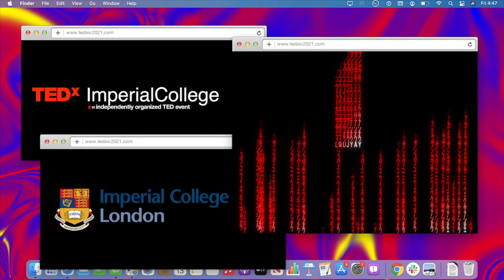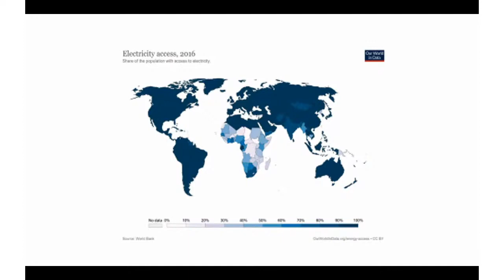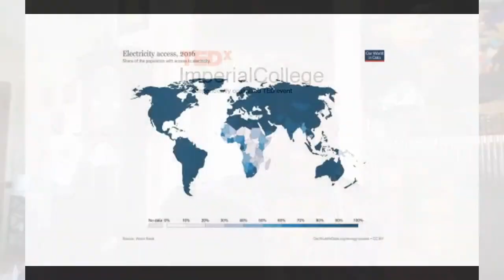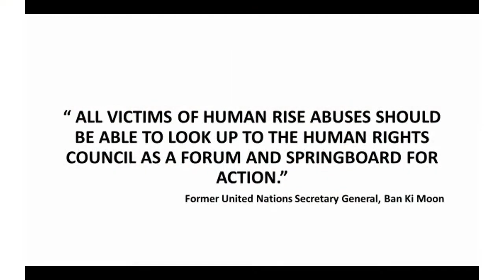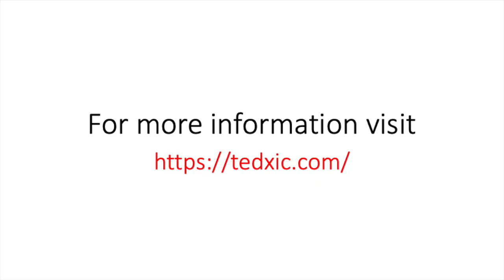Access to electricity: a human right? | Ambassador Yvette Stevens | TEDxImperialCollege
Should access to electricity be a basic human right?
Electricity plays a crucial role in our daily routines. It enables people to work, use technologies, provide education, ensure good health or communication, etc.
Yet, many countries still do not have access to electricity... something needs to be done and fast!   Yvette Stevens earned a Master of Science Degree in Electrical Machines and Power Systems at Imperial College in 1974.  She taught Electrical Engineering at the University of Sierra Leone for six years, before joining the United Nations.
During 28 years, she worked for six United Nations entities and gained experience in all areas of the UN’s work, namely peace and security, humanitarian assistance and development.
After retirement she became the Energy Policy Adviser in the Government of Sierra Leone, before being appointed as Sierra Leone’s first Permanent Representative to the United Nations and the World Trade Organization in Geneva.  In this capacity she was actively involved in issues relating to human rights. This talk was given at a TEDx event using the TED conference format but independently organized by a local community.